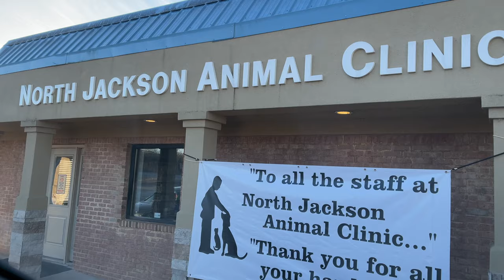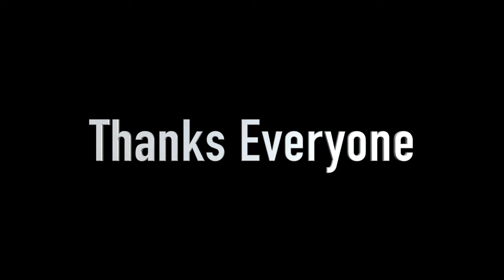PUPPIES ARE HERE!!! Our Surgical Insemination Journey (Final Episode)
"Way To Cute Wednesday"
We would like to invide anyone to send us a short clip of your English Bulldog to be featured on our "Way To Cute Wednesday" epesodes.
Please email clip to:
Also please include Bulldog name, Family name and City & State for recognition